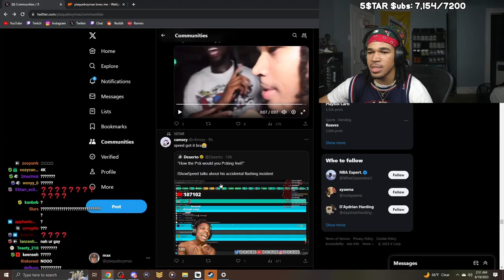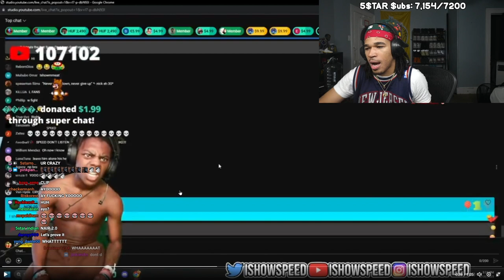MAX REACTS TO ISHOWSPEED RESPONSE TO HIS MEAT LEAK..